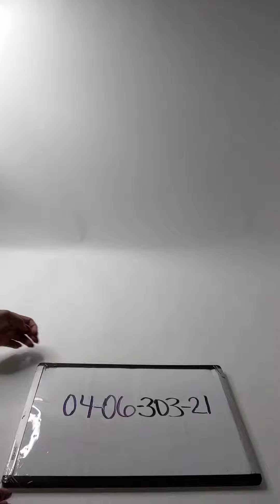Roller Blades and Skates 0406303-21 6 pcs 35 lbs Wholesale at Tiedemann Globe